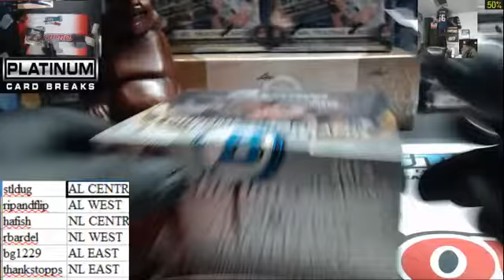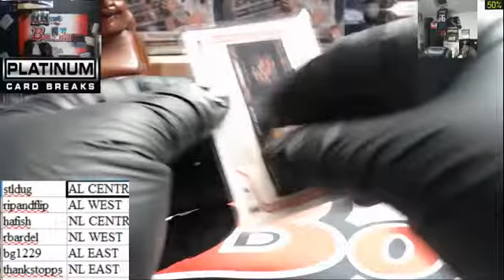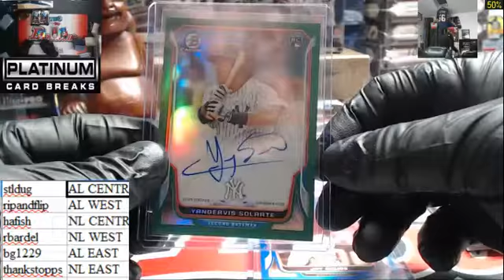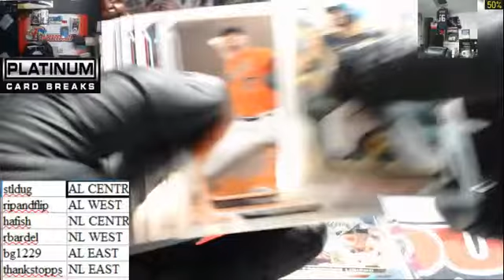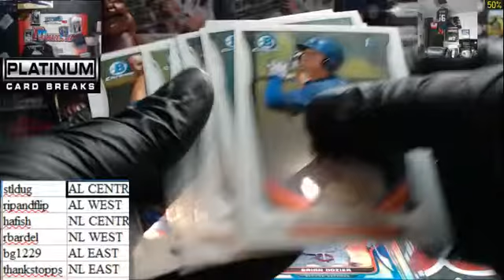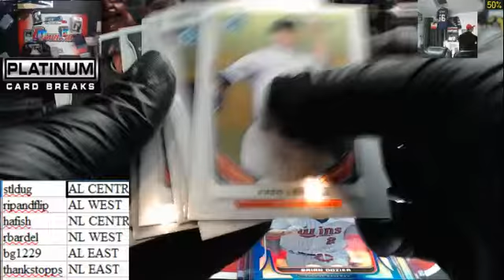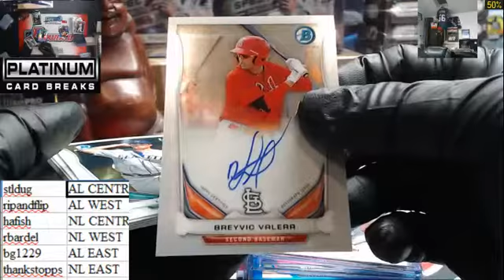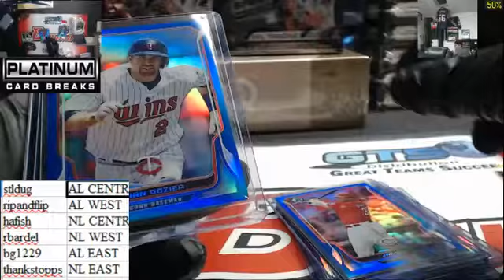1 Box Random Divisions #2 Green Solarte 3 16 15